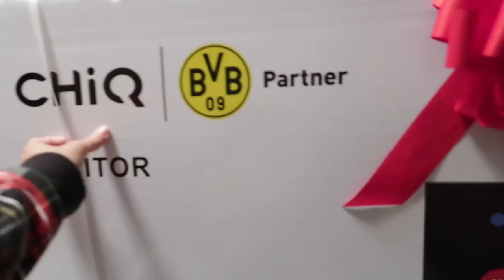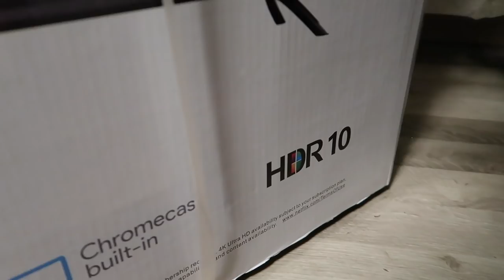Weihnachten 2019 - Unsere Geschenke vom Weihnachtsmann | DIANA DIAMANTA